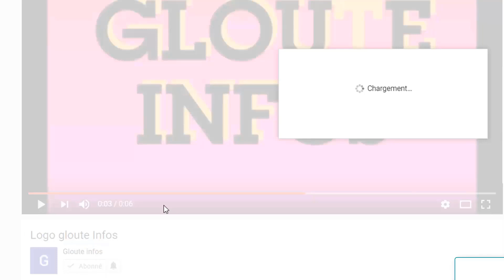Depuis la CPI Laurent Gbagbo pose une mixterieuse condition à Ouattara avant la tenue des élections